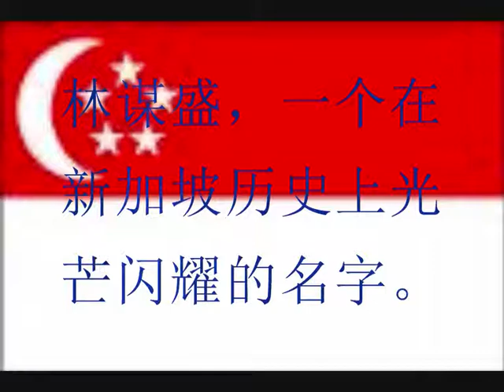lim bo seng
I make this video!
the song is shou ai ni